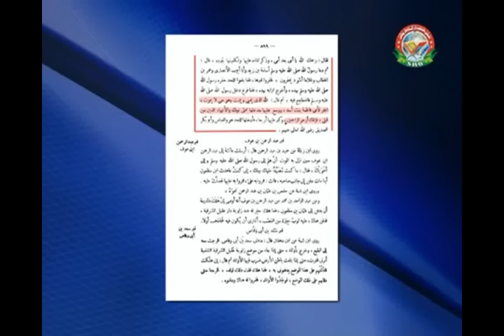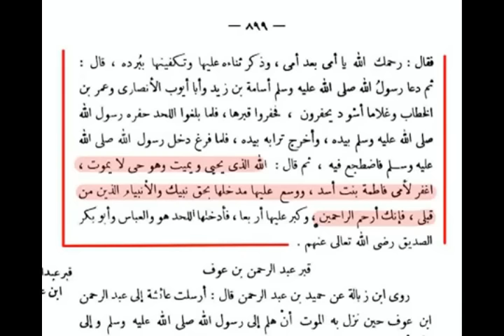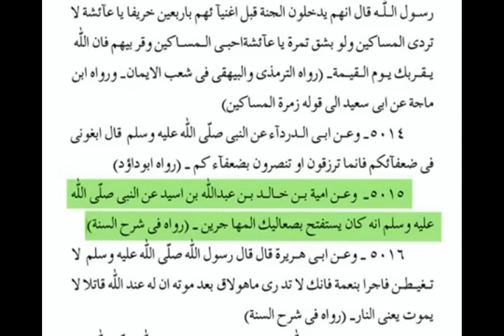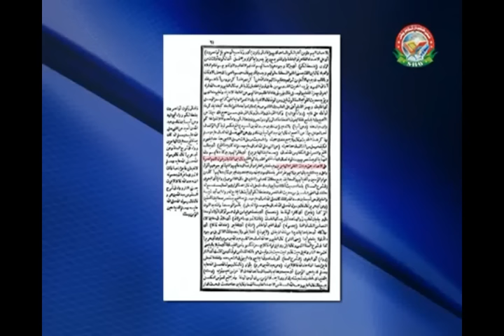Shaykh Tauseef Rehman Waseela Lena Kaisa Meraj Rabbani Jarjees by Farooque Khan Razvi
Shaykh Tauseef Rehman Waseela Lena Kaisa ?
Shaykh Meraj Rabbani Waseela Lena Kaisa ?
Jarjees ansari Waseela Lena Kaisa ? by Farooque Khan Razvi

Waseela Lena Nabi Ki Sunnat Hai

Waseela of Prophet Is Permissible

SHO INTERNATIONAL
Farook Razvi

Idara Sirat E Mustakeem Dr. Asif Ashraf Jalali